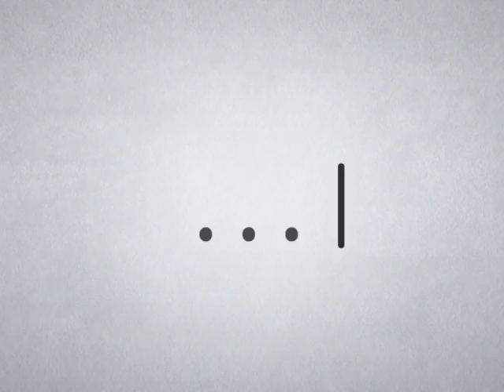คิดอย่างผู้ศรัทธา 1063 ตอน ยาแก้โมโห 13 กุมภาพันธ์ 2560